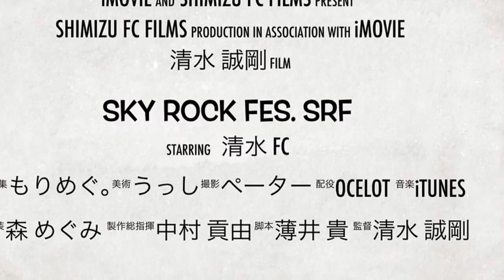2014SRF イメージビデオ